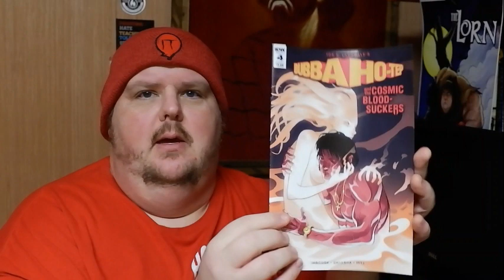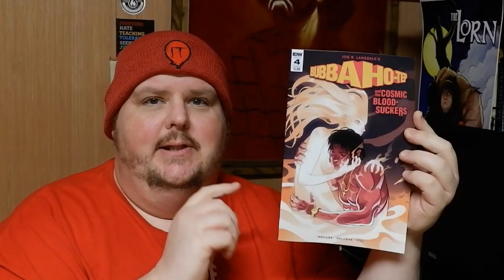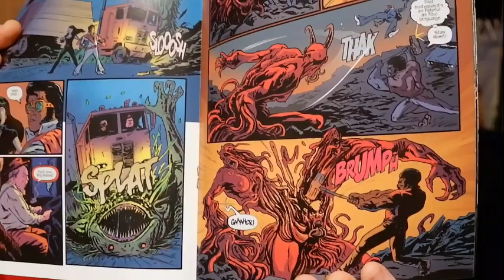BUBBA HO-TEP AND THE COSMIC BLOODSUCKERS #4 - Comic Book Review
Thursday Theorist will return next week! In the meantime, here's a review.